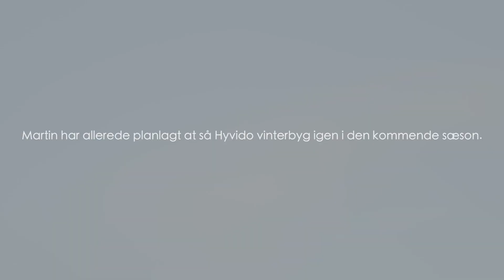Hybrid vinterbygrejsen - sæson 1, 2018 - Martin Knudsen, Otterup på Fyn. Video 3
Trods manglende nedbør klarer Hyvido hybridvinterbyggen sig flot og Martin er godt tilfreds.

Kom med i marken hos Martin på Fyn og se hvordan det gik